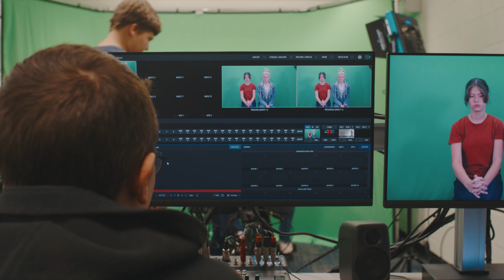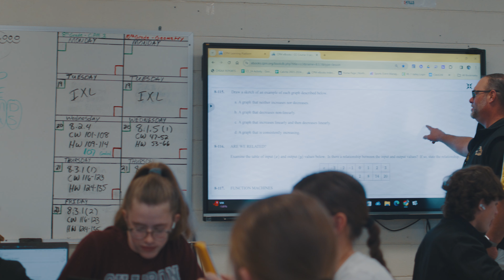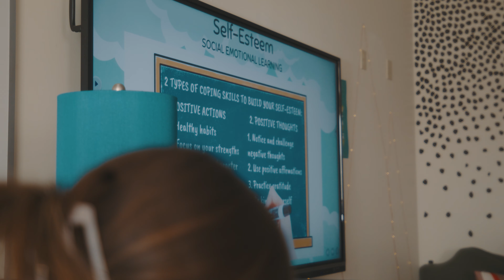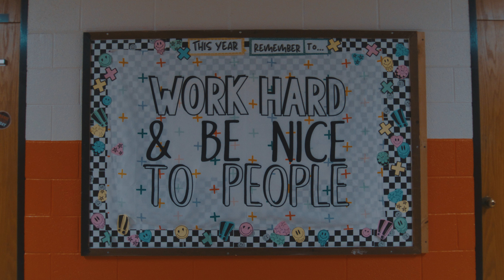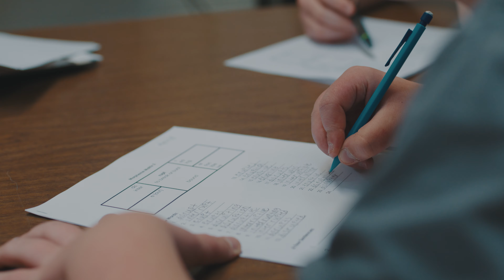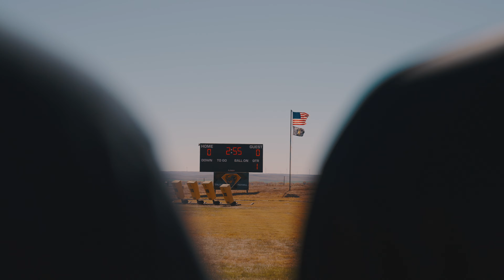RE-1 Valley School District | Preparing Each Student Today For Tomorrow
Join us on a captivating journey through the heart of RE-1 Valley School District, where we explore our commitment to fostering a student-centered and technology-forward educational environment. From state-of-the-art Smart Labs to innovative teaching methods, hear directly from our passionate educators about what motivates them and how they prepare students for their future.

🎓 Why RE-1 Valley School District?

Innovative Educational Practices
Deep Community Engagement
Cutting-Edge Technology in Every Classroom
A Strong Emphasis on Safety and Well-being

Whether you're a parent considering the best educational path for your child, a potential staff member looking to make a real impact, or a community member interested in our initiatives, this video is your window into the spirit and successes of RE-1 Valley.

👉 Watch, engage, and be a part of shaping the future at RE-1 Valley!